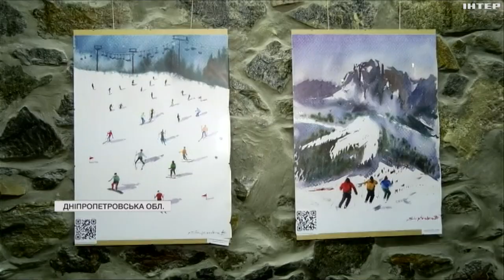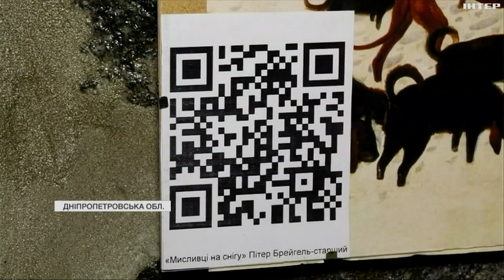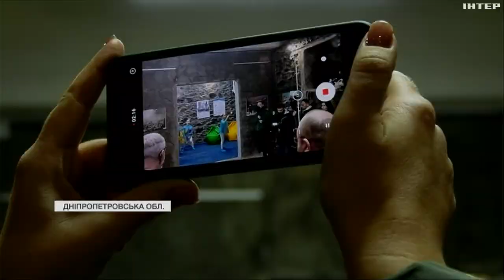У Кривому Розі відкрили укриття та артпростір одночасно